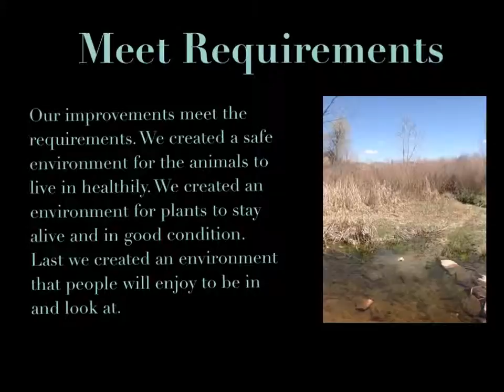Sand Creek Improvement Plan